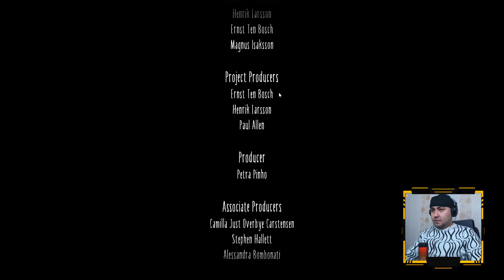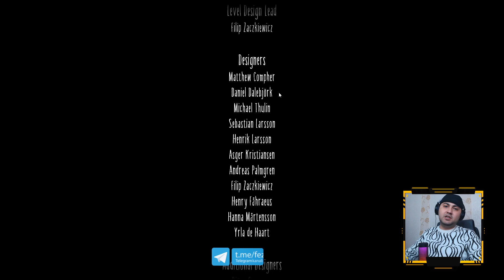LITTLE NIGHTMARES 2 / ODAM EMAS ESHSHAK #6 (FINAL) / UZBEKCHA LETSPLAY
Ushbu roligimizda sizlar bilan birgalikda LITTLE NIGHTMARES 2 o'yinini mazza qilib o'ynashga harakat qilamiz, o'ylaymizki roligimiz sizlarga birdek manzur bo'ladi degan umiddaman.
Kerakli manzillar
Biz bilan aloqa:
Mening kompyuterim:
➥Processor: Intel Core i7-9700K
➥Videocard: GeForce RTX 3070 GamingX TRIO
➥Motherboard: Asus Prime Z-390A
➥Ram: 32GB 3200Mhz
➥Hdd: 3TB+256 SSD
➥Webcam: Logitech C922 Pro Stream
➥Microphone: HyperX Quadcast S